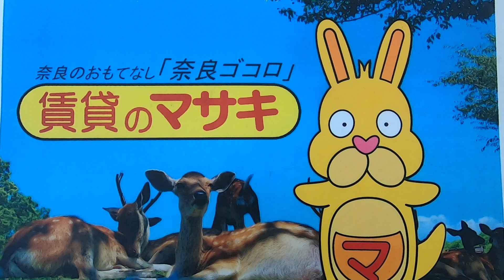12528 百楽園戸建貸家 A 案内動画♪賃貸のマサキ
奈良市百楽園３丁目にあります3LDK一戸建ての【百楽園戸建貸家】の紹介動画になります。